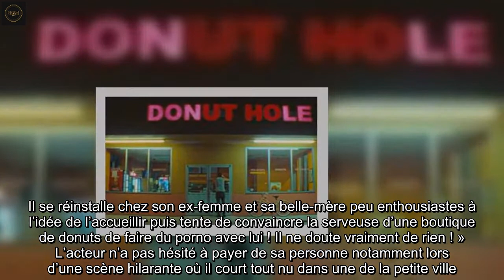« Red Rocket » : L'ex-star du porno Simon Rex ne doute vraiment de rien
Mike Saber a connu la gloire dans des films pornographiques.   Fauché, il revient dans la ville du Texas où il a grandi dans l’espoir d’arnaquer tout ceux qui passent à sa portée.   Sean Baker montre une Amérique méconnue et dresse un portrait réjouissant d’un beauf d’anthologie.    Mike Saber, ex-star du X, revient dans sa petite ville du Texas et l’accueil n’est pas vraiment enthousiaste de la part de ses proches. Red Rocket de   Sean Baker, film découvert à  Cannes et   récompensé par le jury et la presse à  Deauville, révèle un héros aussi odieux qu’attachant, incarné par   Simon Rex.   « Mike Saber est un sale type prêt à toutes les magouilles pour gagner quelques dollars, explique Simon Rex à 20 Minutes. Pour que le public s’intéresse à lui pendant tout un film, il était capital qu’il ne soit pas que haïssable. » L’acteur l’a donc conçu comme un charmeur évoluant sur la corde raide entre manipulation et une certaine forme de candeur plutôt désarmante. Cette grande gueule y va si fort qu’il finit par se mettre tout le monde à dos tant il exploite (ou essaye d’exploiter) son entourage.  Nu dans la rue   « Simon Rex a compris à quel point Mike est paumé, insiste le réalisateur Sean Baker. Il se réinstalle chez son ex-femme et sa belle-mère peu enthousiastes à l’idée de l’accueillir puis tente de convaincre la serveuse d’une boutique de donuts de faire du porno avec lui ! Il ne doute vraiment de rien ! » L’acteur n’a pas hésité à payer de sa personne notamment lors d’une scène hilarante où il court tout nu dans une de la petite ville. « C’est la marque de fabrique du personnage : il est excessif et tout surpris quand les gens se lassent de lui. J’ai rencontré de nombreuses personnes comme lui et pas seulement dans le monde du cinéma », précise Simon Rex.   Sean Baker montre une Amérique sordide avec ce loser flamboyant qui se croit plus malin que les villageois. « Le fait qu’il soit un acteur de X au bout du rouleau qui se vante d’avoir reçu des prix de la profession en dit long sur son niveau de ringardise. » Il se chuchote que Simon Rex pourrait être cité aux Oscars : c’est Mike Saber qui serait fier !